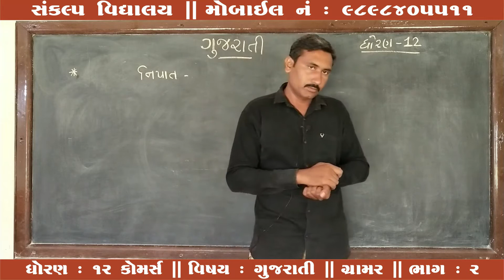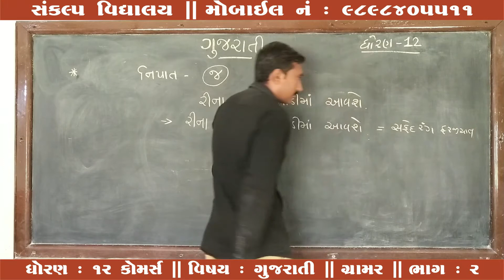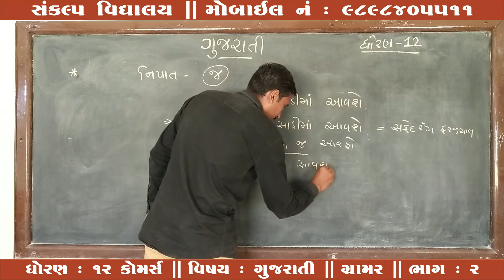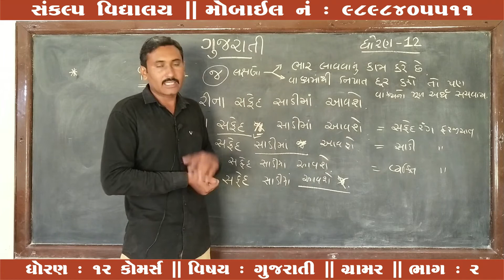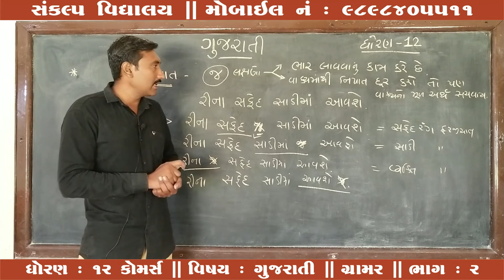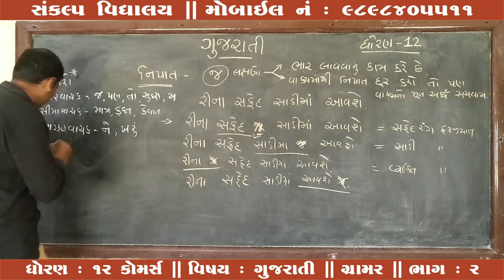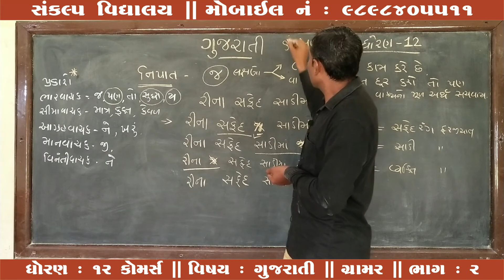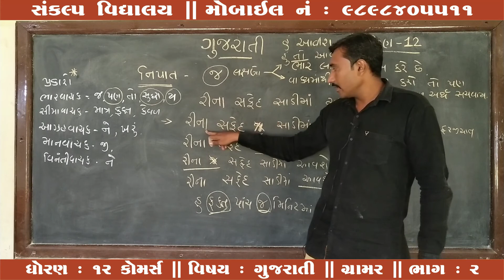Std : 12 Com. Sub : Gujarati Chap : Grammar Part : 1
Sankalp Vidyalaya
Std : 12 Com.
Sub : Gujarati
Chap : Grammar
Part : 1
Teacher : Ajitbhai Gohil
E-Learning